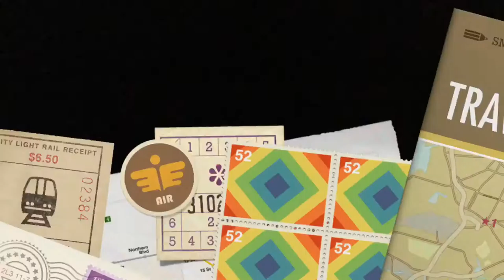Summer Holiday 2020 - Vlog 15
This Video Is The Last Summer 2020 Vlog & Was From July 26th! We Went From Prachuap Garden View Resort Back To Bangkok!